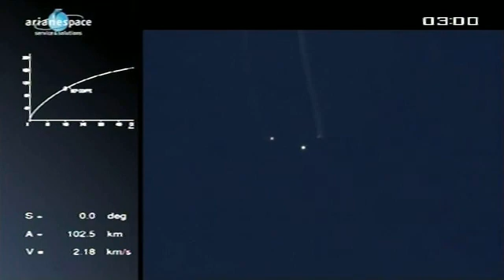Ariane 5 Launch; Flight VA204 (2011.09.21)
On 21 September 2011 an Ariane 5 launcher lifted off from Europe's Spaceport in French Guiana on its mission to place two telecommunications satellites, Arabsat-5C and SES-2, into their planned transfer orbits. Liftoff of flight VA204, the 60th Ariane 5 mission, came at 23:38 CEST (21:38 GMT; 18:38 French Guiana).

credit: ESA / CNES / Arianespace / Photo Optique vidéo du CSG